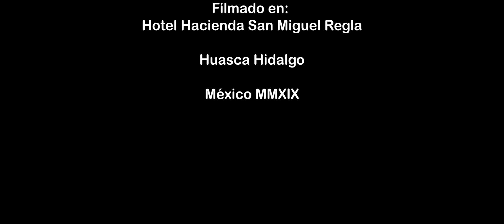Giro Hidalguense Por Siempre mi Amor (Video Oficial)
Magnífica adaptación al género huasteco de este tema famoso en el género banda, nuevamente la prescencia de Giro Hidalguense. Compartan !